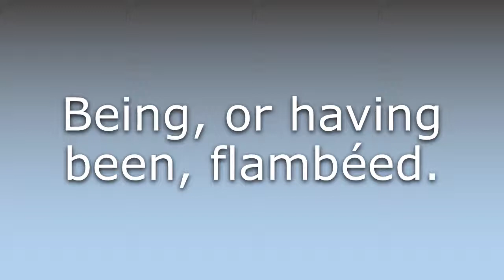What does Flambé mean?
What does Flambé mean in English? Learn the meaning of the word Flambé! How to Pronounce Flambé. Expand your vocabulary, learn words.